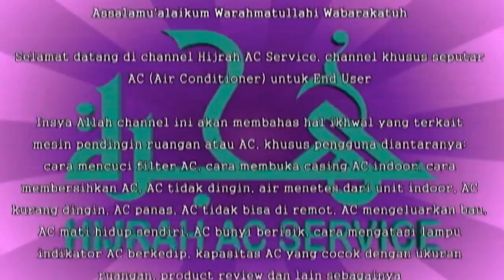Introduction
Selamat datang di channel Hijrah AC Service, channel khusus seputar AC (Air Conditioner) untuk End User

Insya Allah channel ini akan membahas hal ikhwal yang terkait mesin pendingin ruangan atau AC, khusus pengguna diantaranya: cara mencuci filter AC, cara membuka casing AC indoor, cara membersihkan AC, AC tidak dingin, air menetes dari unit indoor, AC kurang dingin, AC panas, AC tidak bisa di remot, AC mengeluarkan bau, AC mati hidup sendiri, AC bunyi berisik, cara mengatasi lampu indikator AC berkedip, kapasitas AC yang cocok dengan ukuran ruangan, product review dan lain sebagainya

Jika ada pertanyaan seputar materi yang telah dan akan di upload di atas atau materi yang sekiranya berguna untuk pengguna AC (End User), berkanan tinggalkan pesan pada komentar.

Terima kasih